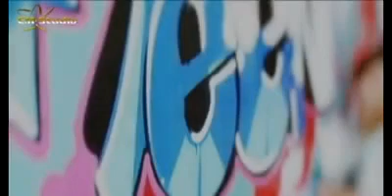Đã từng yêu - AiTai ft. Judy, Hoàng Thy